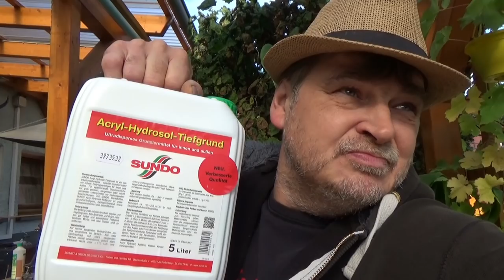Projekt Grillkota Teil 50 - Der Grilljunky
Heute wird die Wand mit Tief/en-grund behandelt 😉 . Außerdem gibt es in diesen Video ganz spezielle Geburtstagsgrüsse 😘